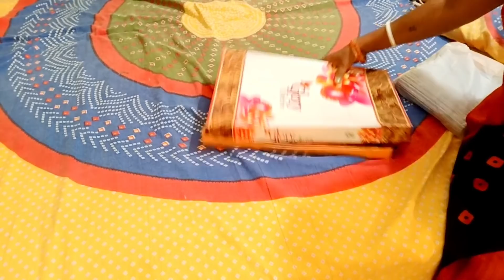हमलोग दिल्ली से क्यों आ गए दूसरे शहर में और कौन सा शहर में आ गए और क्यो😱पतिदेव काम पर क्यो नही जाते🌺